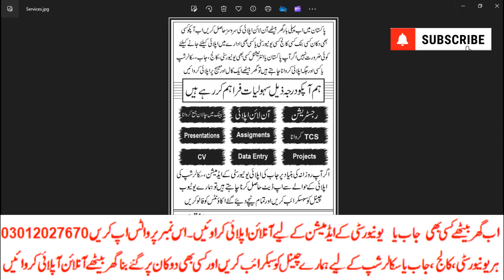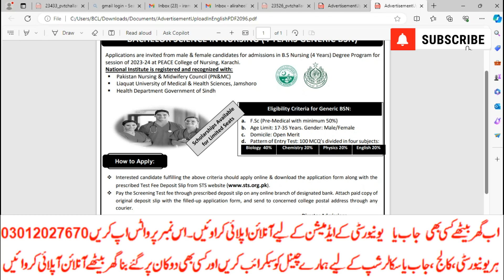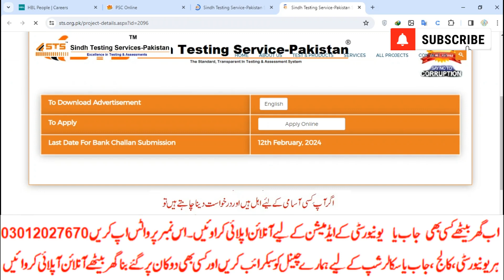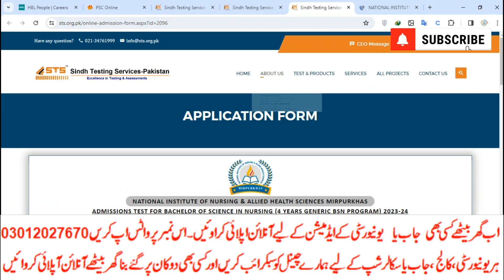How to apply NATIONAL INSTITUTE OF NURSING 2024|Fee|Merit|Eligibility|Seats|Test Pattern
رجسٹریشن
چالان جمع کروانا
 پوسٹ کروانا
ڈیٹا انٹری
privateFee structure
Matric
how to apply in nursing,how to apply bs nursing 2024,how to apply nursing admission 2023,how to apply for nicvd nurse aid program,how to pass nursing school,bs nursing admissions 2024,mns bsc nursing application form 2024,applying to nursing school,online apply,how to become a nurse in the usa in 2023,ignou post basic b.sc nursing application form 2024,nicvd main apply karny ka tariqa,how to be a usrn from philippines,bsn joining 2024
Intermediate
9th
10th
11th
12th
Bise Lahore
Bise Sahiwal
Bise Multan
Kpk Board
Punjab Board
Sindh Board